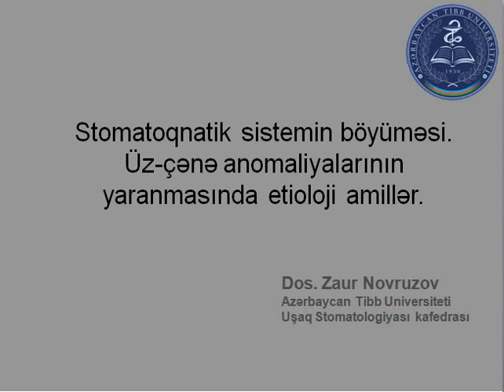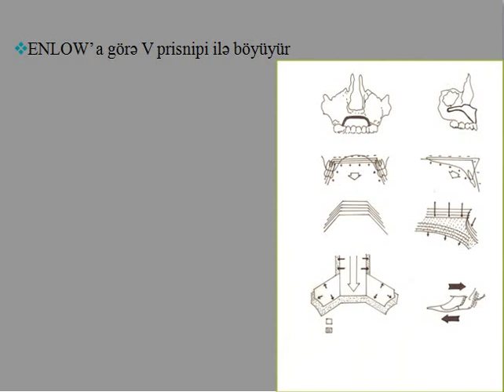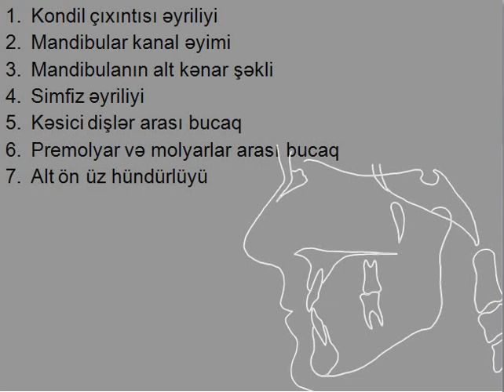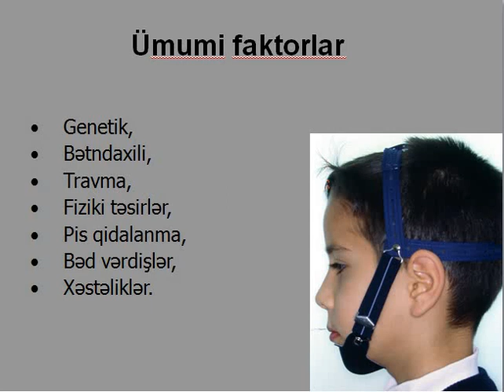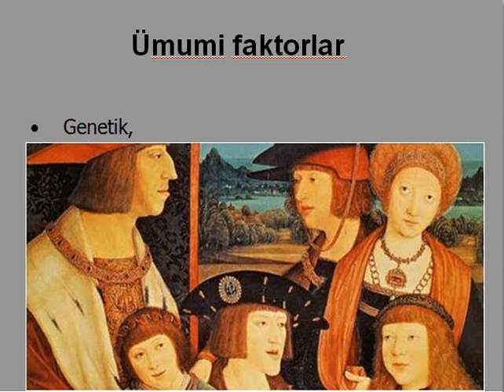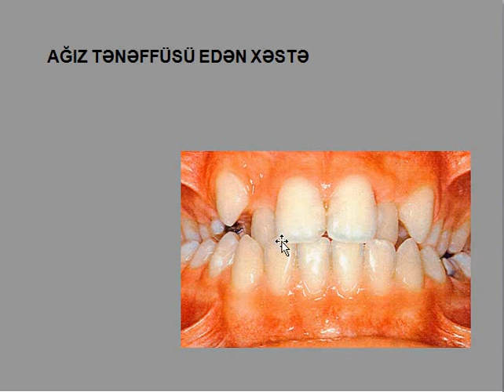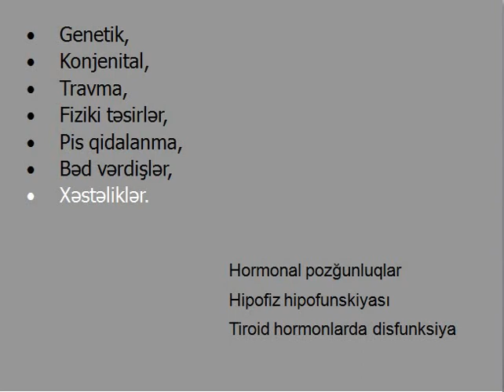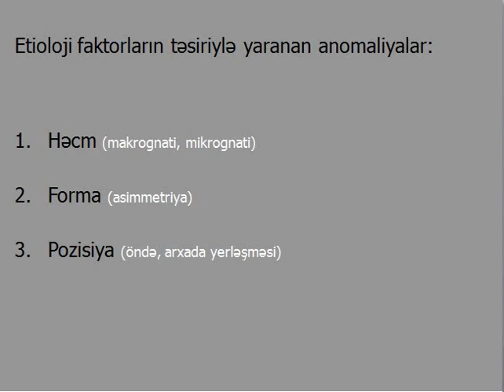Üz-çənə anomaliyalarının yaranmasında etioloji amillər.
Ortodontiya fənni. İİ mühazirə. Stomatoqnatik sistemin böyüməsi. Üz-çənə anomaliyalarının yaranmasında etioloji amillər.